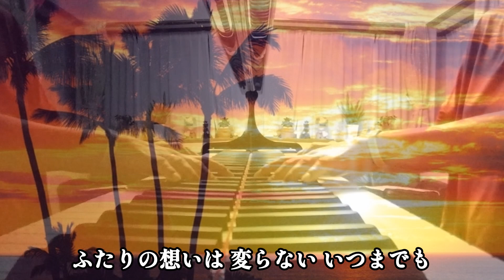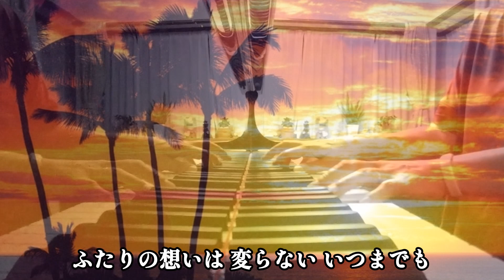「君といつまでも」をグランドピアノで弾きました♪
本日10月8日は「と（10）わ（8）」と読む語呂合わせから、「永遠の日」
永遠の愛を誓うプロポーズの日でもあるそうです。

「君といつまでも」　加山 雄三

作詞 : 岩谷 時子
作曲 : 弾 厚作

【2024/10/8】